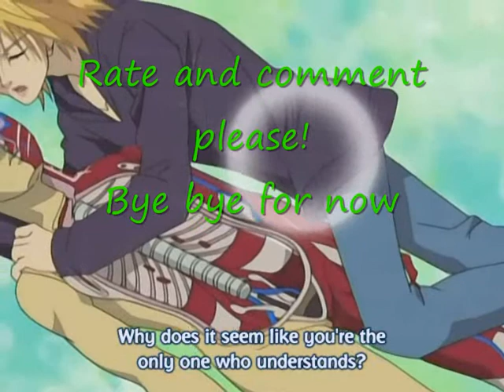sunako x kyohei - With you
New couple, Sunako x kyohei

THIS VIDEO IS PURELY FAN MADE AND IT IS IN NO WAY ASSOCIATED WITH THE MUSICAL ARTISTS OR THE ANIME COMPANY IN ANYWAY. ALL MATERIAL IS COPYRIGHTED TO ITS ORIGINAL OWNERS